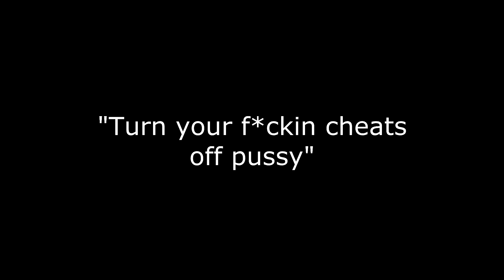Rust: Adventure Time!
Me, Tommy and Bumbo decided to run around Rustopia taking a look at the new overhaul of the graphics and the rad towns. We come across a few people who had the same idea...i wonder who comes out on top ;). Enjoy!